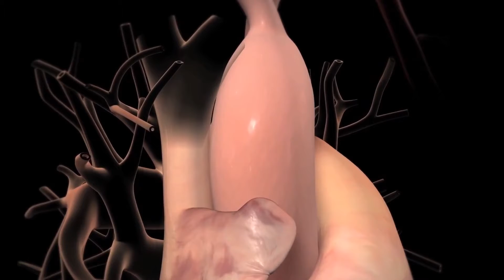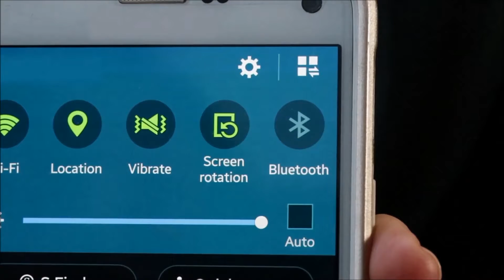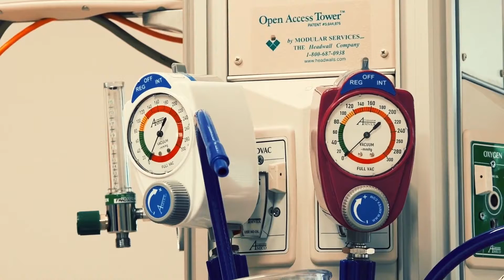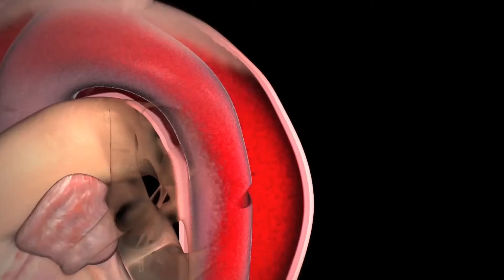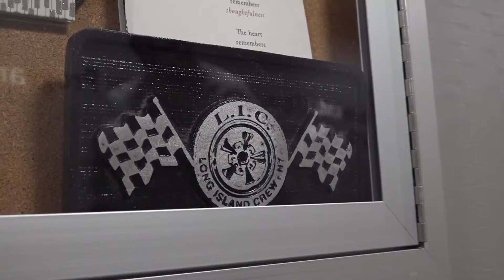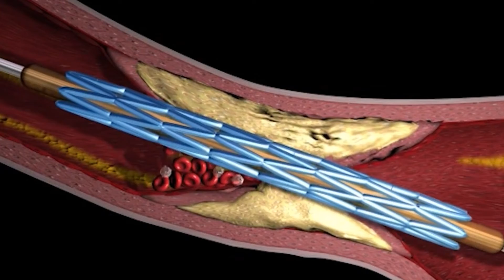Catholic Health Stronger Together with Dr. Dave: St. Francis Heart Center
In this episode of Stronger Together with Dr. Dave, discover why St. Francis Hospital & Heart Center® is consistently recognized as one of the best in the nation for cardiology and heart surgery. You'll hear from Dr. Richard Shlofmitz, chair of cardiology at Catholic Health, about our expanding cardiac care services at St. Francis Heart Centers across Long Island. And James Killen shares his incredible lifesaving story as a St. Francis Heart Center patient.

To learn more about St. Francis Heart Center and heart and vascular care,